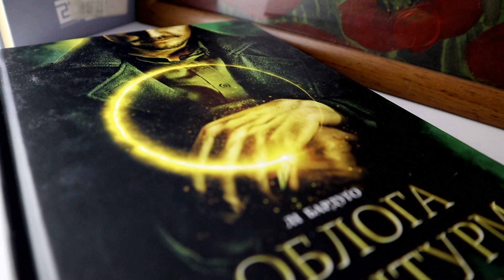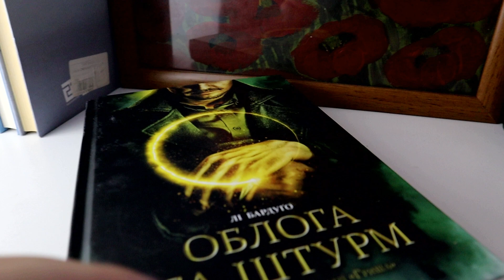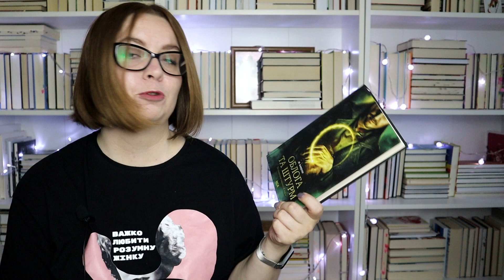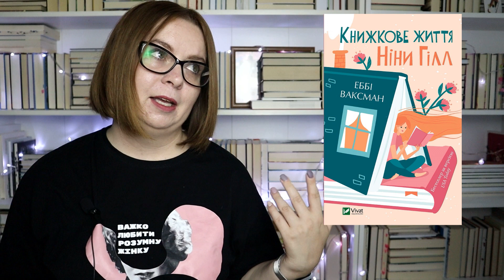Навіщо я це читала: фентезі, трилер та роман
Розповідаю про три книги, які мені не сподобалися)))
Бо шукаю якусь розважальну літературу, але усе не те, чого б хотілося.

То ж якщо ви шукали якийсь суто читацький спосіб допомогти армії - ось він.
Картки:
Моно: 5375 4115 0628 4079 (Віталій Косач)
Приват: 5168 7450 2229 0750 (Люда Дмитрук)